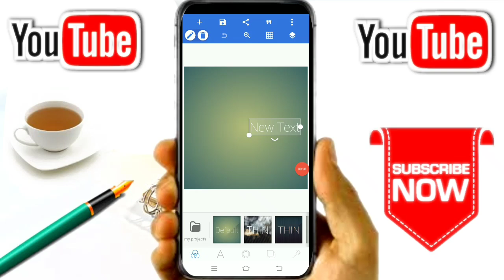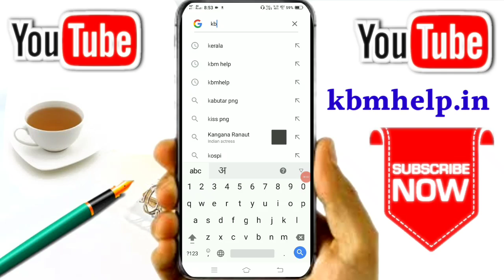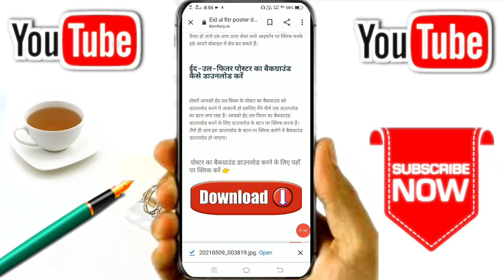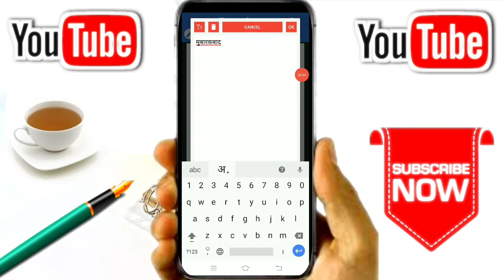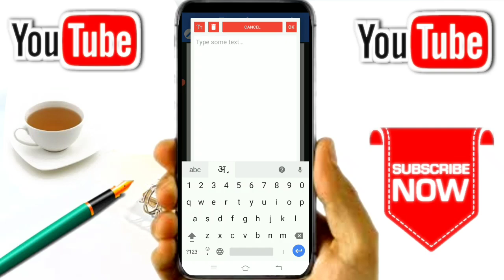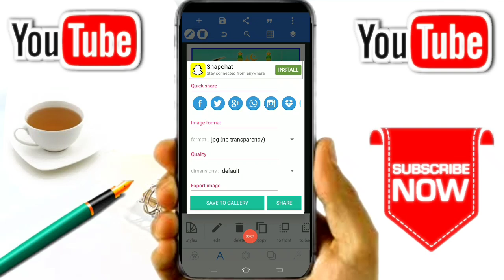Eid ka poster kaise banaye | Eid ul fitr poster kaise banaen | Eid mubarak photo editing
Eid ka poster kaise banaye | Eid ul fitr ka poster kaise banaen | Eid mubarak photo editing | Eid poster design | Eid banner

Covered Topic:-
1) eid ka banner kaise banaen
2) eid mubarak ka banner kaise banaye
3) eid ka poster kaise banaen
4) eid mubarak ka poster kaise banaen
5) eid mubarak banner editing
6) how to make eid mubarak poster
7) eid mubarak banner photo editing
8) how to make eid poster